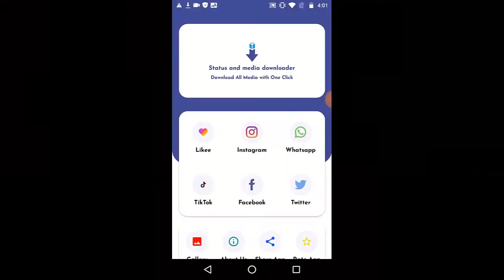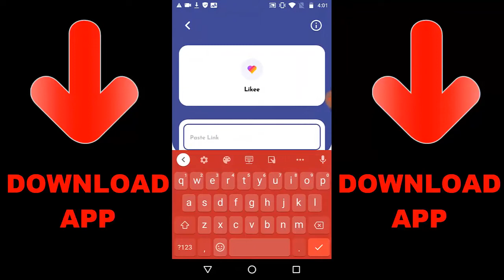PranavRapelli vs OchoochogiftYT 1v1 Duel Call of Duty Mobile | COD Mobile 1v1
► OchoochogiftYT
Random Videos

► How To FIX AUDIO Problem In Call Of Duty Mobile | How To SOUND Problem In COD Mobile